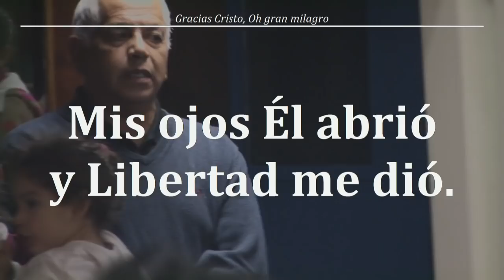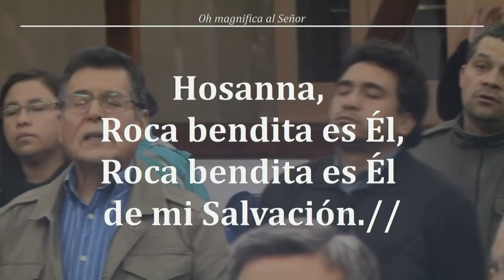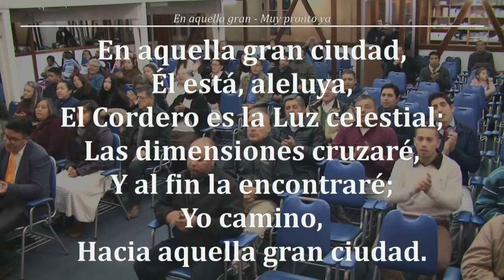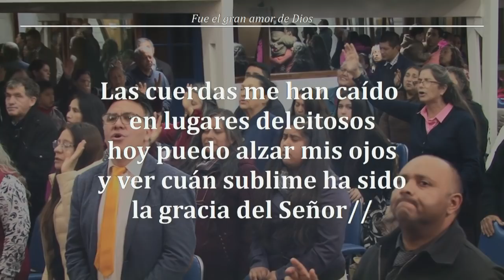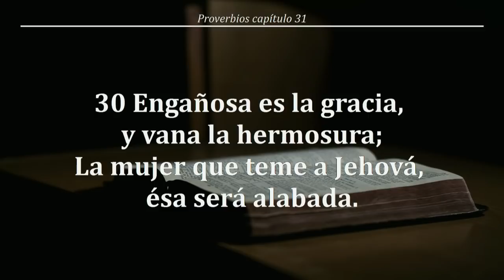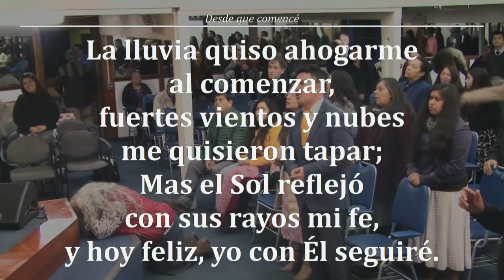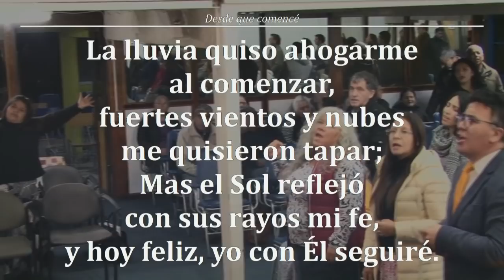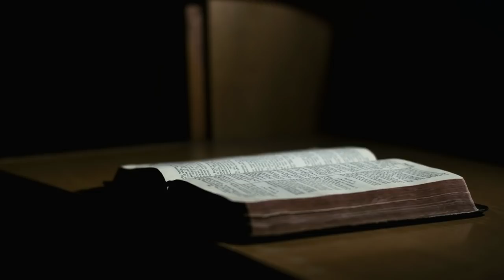Reunión Viernes 10/05/2019 - "Dia De Las Madres" - Pr. Jorge Flores A.